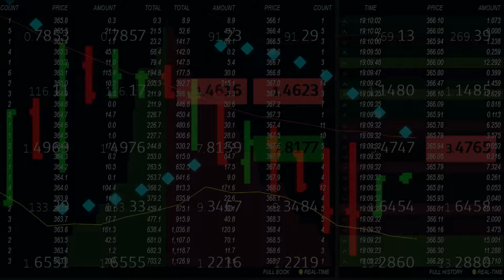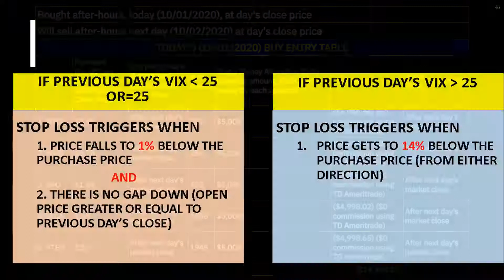Stocks to buy now for October 2020